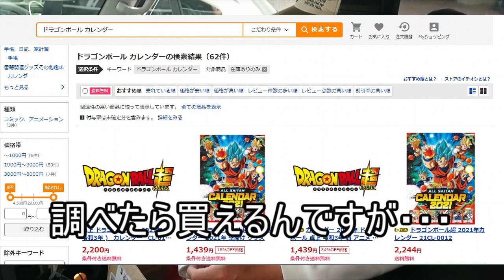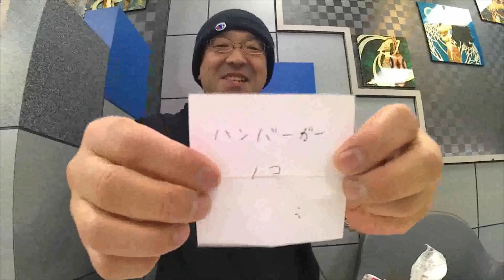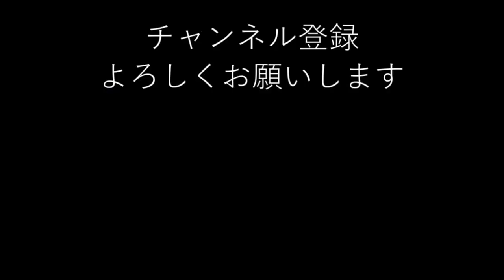【クリスマス企画】むいのプレゼントは信用無しΣ(ﾟДﾟ)かっちゃん初めてのデスソース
えらい昔の動画(2017年12月04日撮影)を引っ張り出してきました。
こんなことされといて友人を続けるんだから
かっちゃんも忍耐あるよね
(´・ω・`)
他にもいろんないたずらをしていたせいで
基本的にむいの贈り物にはいったん疑われます
Σ(ﾟДﾟ)
ちなみに、かっちゃんはこれ以降デスソースのリピーターになりました
(；ﾟДﾟ)